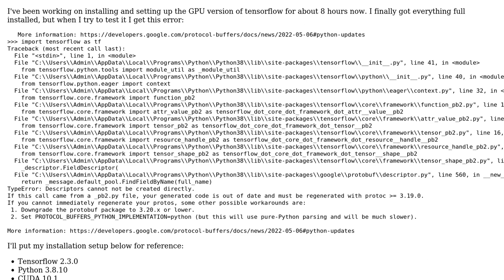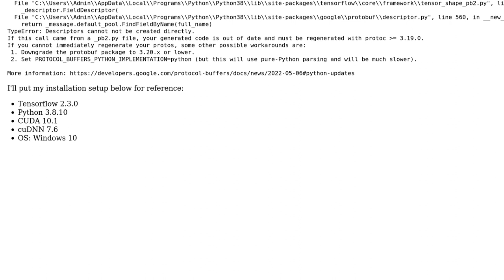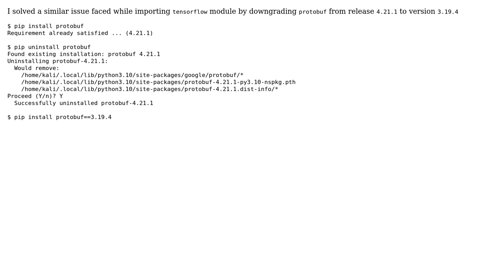Tensorflow TypeError: Descriptors cannot be created directly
With thanks & praise to God, and with thanks to the many people who have made this project possible! | Content (except music & images) licensed under CC BY-SA | Music | Images & others | With thanks to user Devharsh Trivedi user Alex S and the Stack Exchange Network Trademarks are property of their respective owners. You are responsible for your own actions.